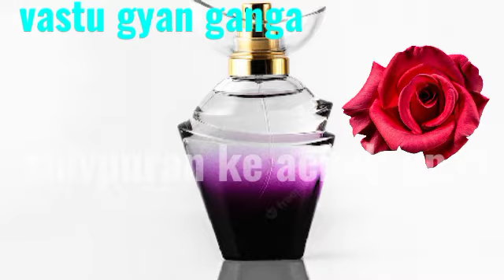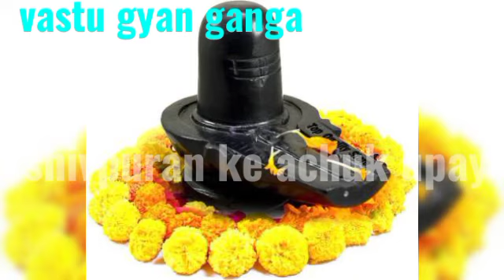8 अगस्त सावन महीने का आखिरी सोमवार 2 कलश जल इत्र गुलाब की पंखुरी सभी मनोकामना पूर्ति मौका मत छोड़ना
8 अगस्त सावन महीने का आखिरी सोमवार 2 कलश जल इत्र गुलाब की पंखुरी सभी मनोकामना पूर्ति मौका मत छोड़ना